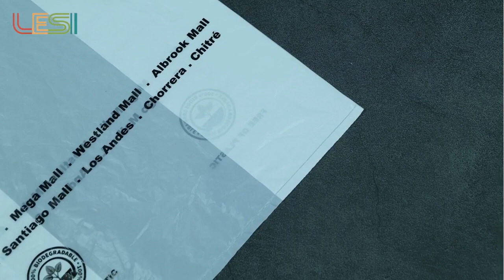Eco Friendly 100% Plastic PLA+PBAT Biodegradable Packaging Supermarket Vest Compostable Bag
Eco Friendly 100% Plastic PLA+PBAT Biodegradable Packaging Supermarket Vest Compostable Bag For Flour Food Fertilizer
The size can be made as client’s requirement. Material is PLA+PBAT. Which is a new material meet with degradable demand. Thickness can be made as customer’s requirement. It is not only suit for the Supermarket packaging bag, but also the store packaging and so on. Since the material is 100% food grade. It can Biodegradable within 180days under compostable and Biodegradable within 2 years under landfill, also can be Biodegradable within 3-5 years under air. It was suitable for home packaging and industry packaging, regular size are optional.